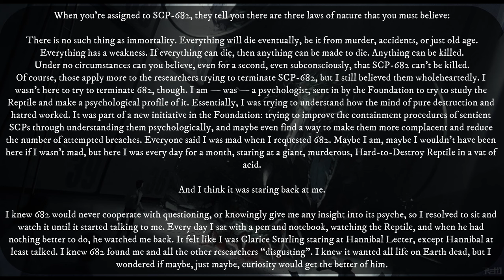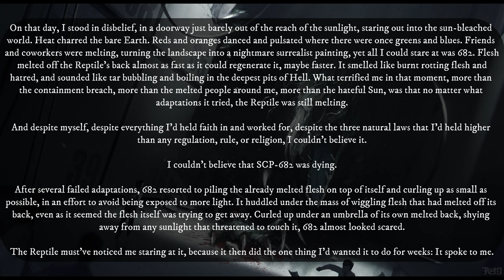"When Day Broke the Unbreakable Reptile"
Story - "When Day Broke the Unbreakable Reptile" by TopHatBionicle, from the SCP Wiki.

Image - SCP-682 by Amamidori